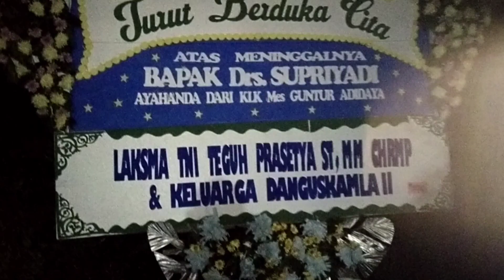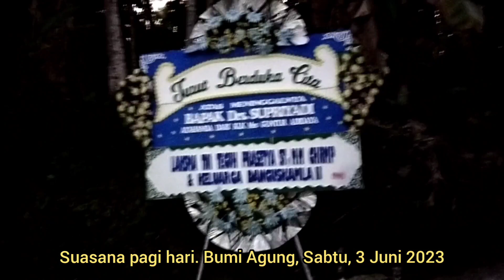Melayat Alm. Bp. Drs. Supriyadi mantan Camat Puring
Bumi Agung, Rowokele, Kebumen. Jumat, 2 Juni 2023

Mendengar berita meninggalnya Kang Mas tersebut membuatku tak percaya, beberapa hari sebelumnya kami masih berkomunikasi via WA, juga merencanakan untuk libur bersama keluarga begitu di akhir bulan Juni 2023.

Namun semua sudah menjadi kehendak Sang Pencipta, kita harus menerimanya dengan legowo. Tuhan tahu yang terbaik bagi manusia yang diciptakan-Nya. Kiranya keluarga yang ditinggalkan tabah, dan semangat jalani rencana hidup ke depan.🙏